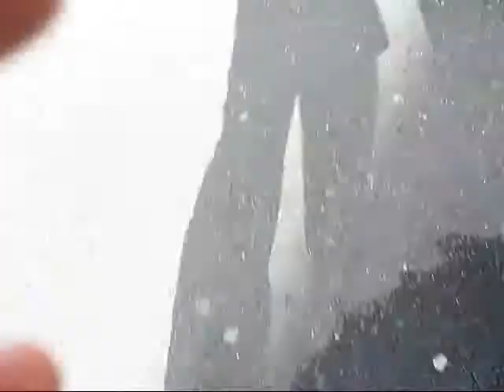Monster or something attack!!!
Something Attacked our school but i don't know what.